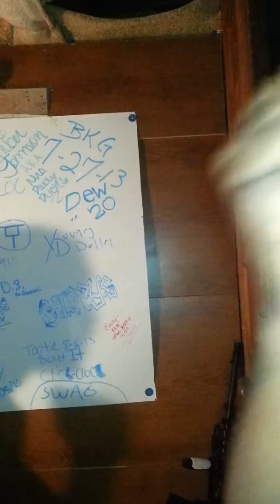Cocaine James!!!!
Gippy session